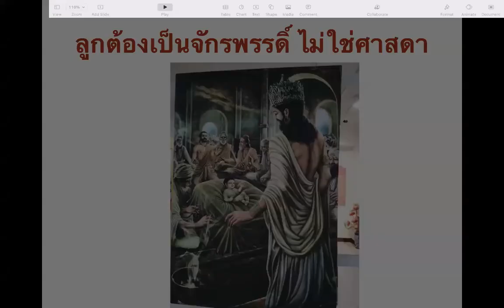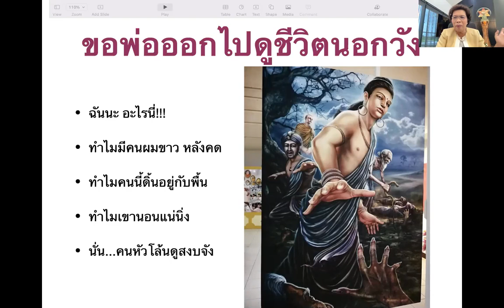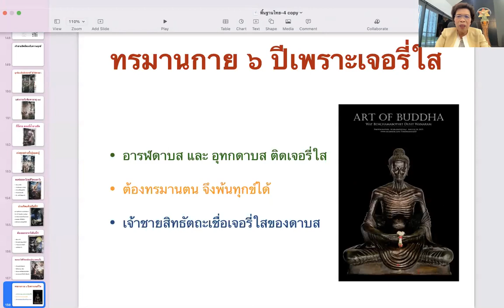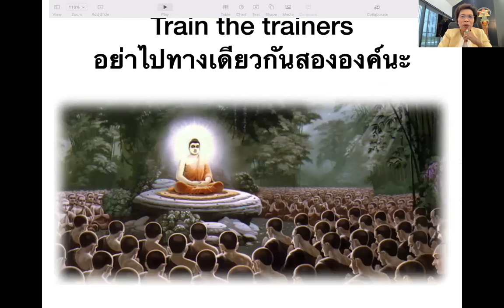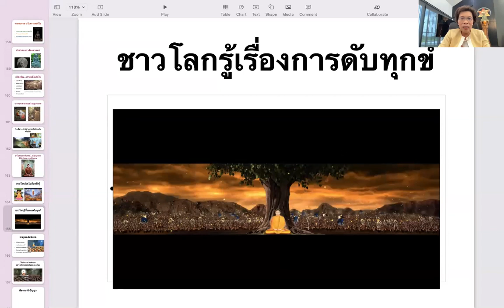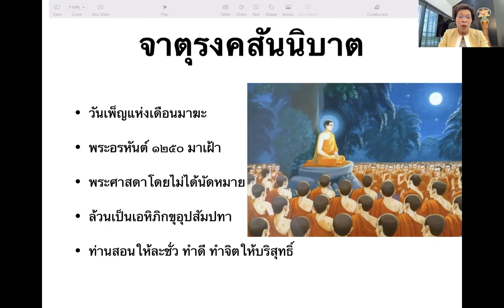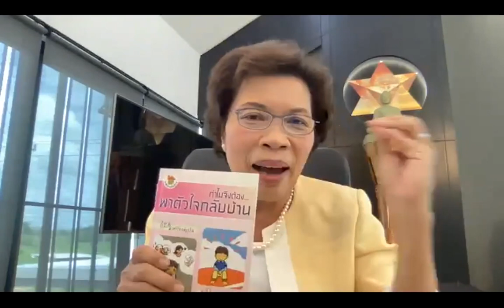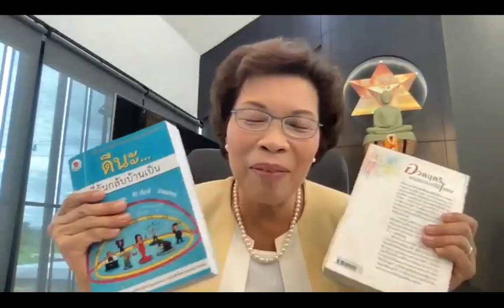น้อมรำลึกถึงพระบรมศาสดาในวันอาสาฬหบูชา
24/7/2021 มูลนิธิผัสสะบริสุทธิ์ สถาบันพาตัวใจกลับบ้าน ศาลายา

ท่านที่ต้องการสนับสนุนงานของอาจารย์ศุภวรรณ สามารถทำได้โดยการเลี้ยงกาแฟอาจารย์ถ้วยละ 90 บาท ตามลิงค์นี้

ประสงค์จะบริจาคเพื่อโครงการหยอดกระปุก